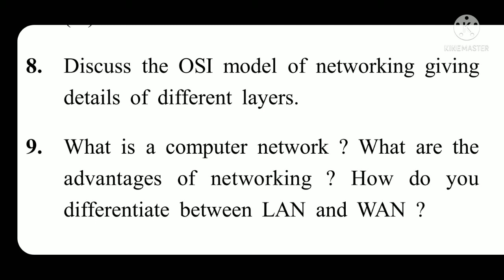chaudhari bansilal university(CBLU) | Fundamental of computers | B.Com 1sem | July 2021